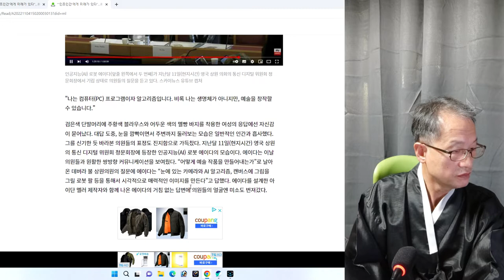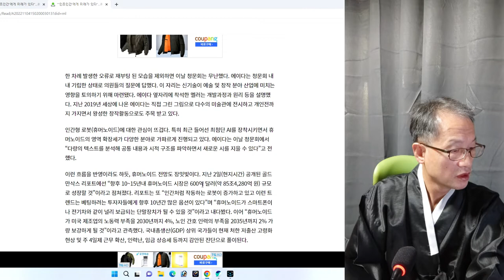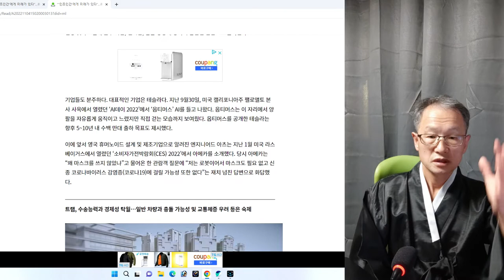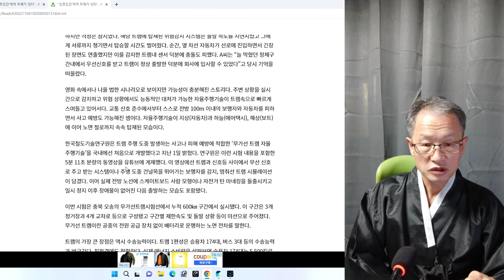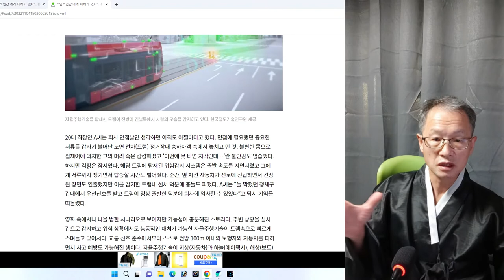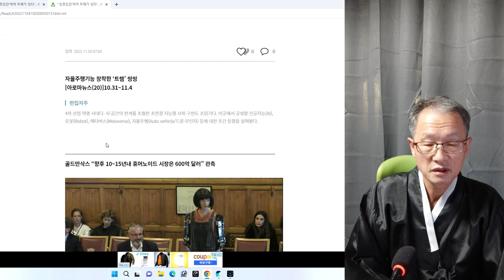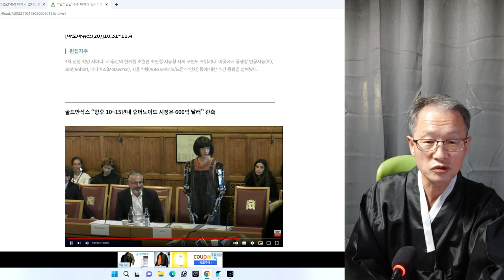인공지능 로봇이 몰고오는 무서운 세상